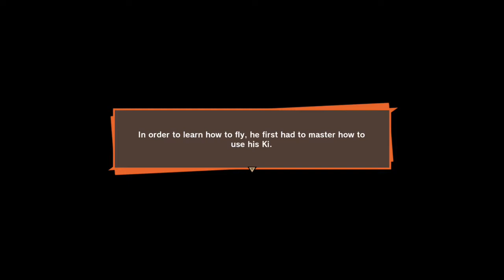(Episode 14) Dragon Ball Z Kakarot Gameplay Episodes: Gohan's servival training continues 🤓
(Dragon Ball Z Kakarot Episode 15 coming soon)

If you like my videos Leave a like and comment below and if you do please consider subscribing to Cyberdragongamming For more content and videos 🤓 thank you for your support 🤓 : check out my Tik tok for more videos and gameplay 🤓

tumbler : Cyberdragongamming